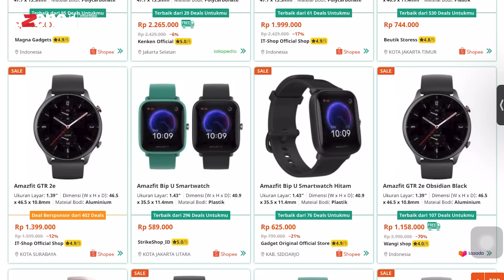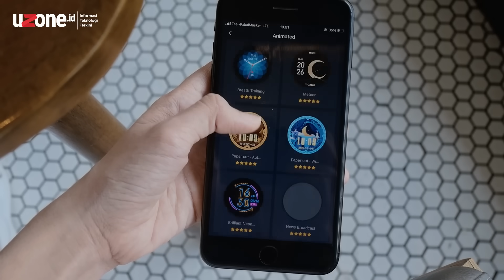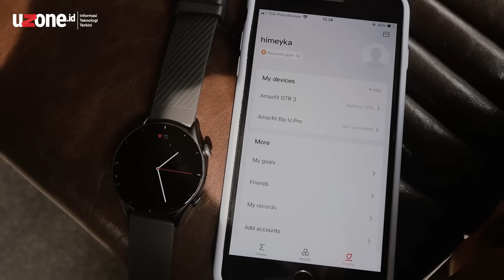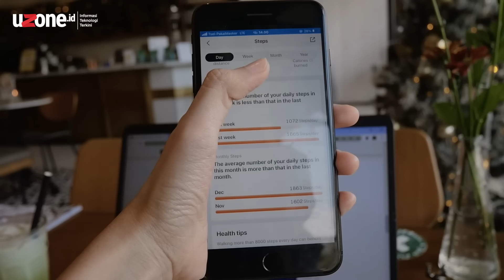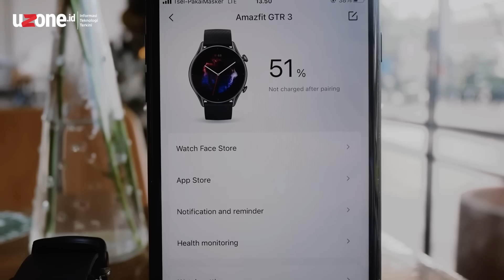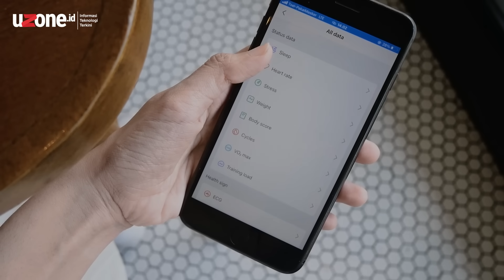Review Amazfit GTR3, Bentuk Klasik Fitur Apik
Tak bisa dipungkiri lagi sekarang sebagian besar orang memilih untuk memiliki smartwatch sebagai salah satu koleksi jam tangan mereka. Alasannya karena fungsionalitasnya yang bisa tercover dalam wearable device ini cukup penting untuk memantau gaya hidup yang lebih sehat. Kali ini Uzone.ID ada Amazfit GTR3 yang dibanderol Rp 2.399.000 . Dengan harga segitu, se-worth it apa ya smartwatch ini?

Timestamp:
0:00 Opening
1:08 Desain
3:00 Layar
3:50 Kaya Fitur
4:45 Performa
5:52 Sensor Kesehatan
6:20 Kesimpulan